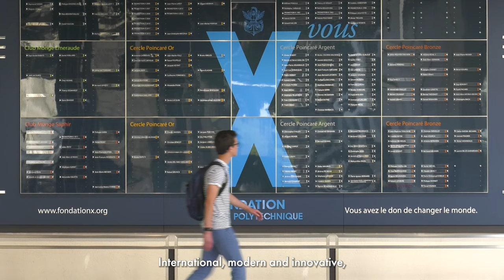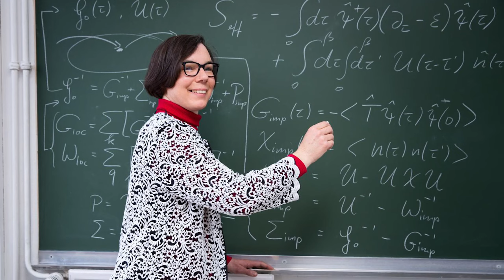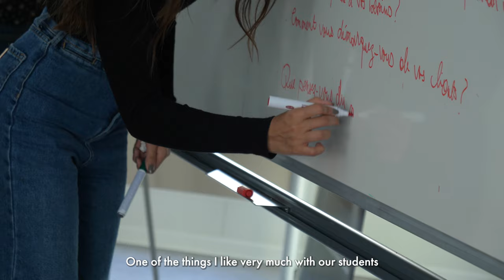Study Science & Technology in France at École Polytechnique – Paris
Every year, École Polytechnique offers students the opportunity to participate in international exchanges with prestigious partner institutions abroad and welcomes students from all over the world!
Amongst professors, researchers, and students, over 100 nationalities are currently represented at l’X. Discover our campus and meet Emanuele, Moira, and Paolo - three international students who followed the Bachelor, MSc&T, or a dual degree within the Ingénieur Polytechnicien program.